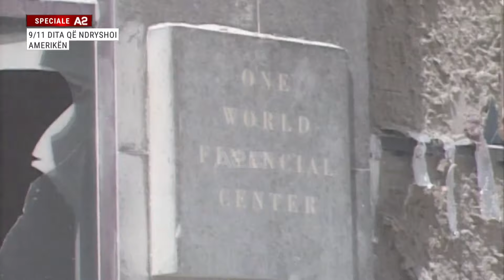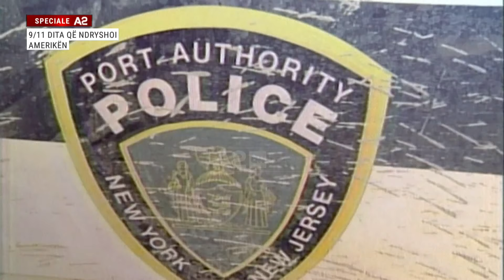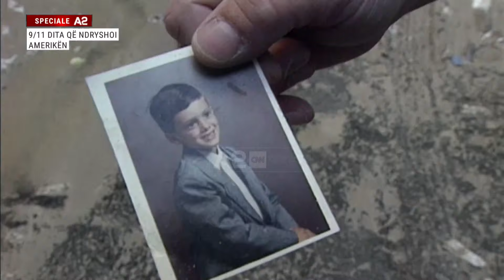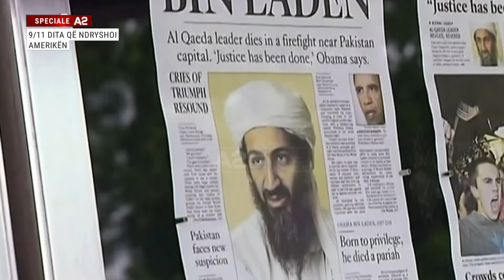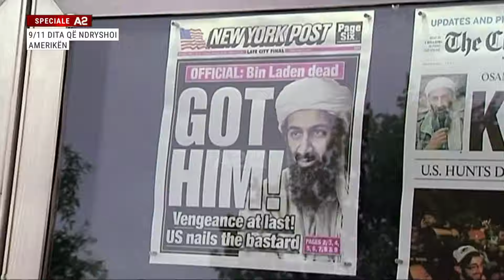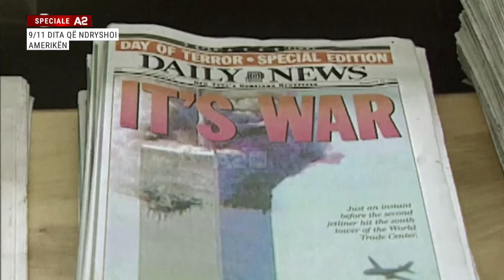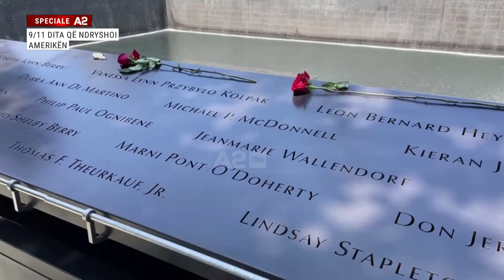Dita që ndryshoi Amerikën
Më 11 shtator 2001, 19 militantë, pjesë e grupit ekstremist islamik, Al Qaeda, rrëmbyen 4 avionë dhe ndërmorën sulme, të mirë organizuara, në zemër të Amerikës. 2 avionë, njëri pas tjetrit, kishin objektiv “World Trade Center” në Nju-Jork, një avion i tretë goditi Pentagonin dhe një i katërt ra në një fushë, pa e arritur objektivin, në Shanksville, Pensilvani. Thuajse 3 mijë vetë humbën jetën në një ditë të vetme nga sulmet terroristë, sulme të cilat nxitën Shtetet e Bashkuara të nisin një luftë të ashpër kundër terrorizmit dhe terroristëve, nën presidencën e presidentit të kohës, George W.Bush.

Por çfarë ndodhi në më pak se 2 orë, në ditën që asnjë amerikan nuk do ta harrojë kurrë: 11 shtator 2001?